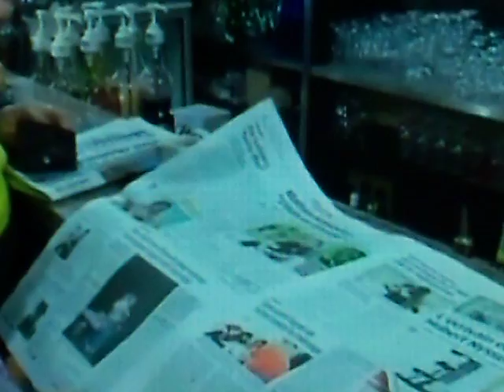Une pensée au Légionnaire Goran Franjkovic